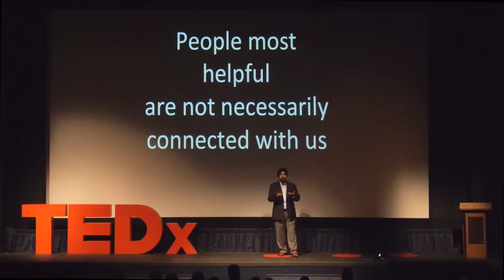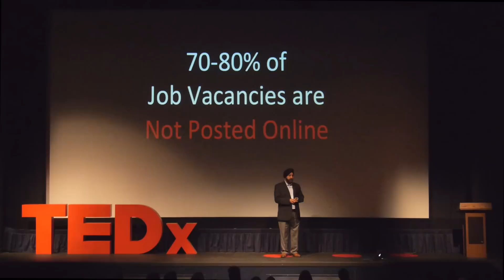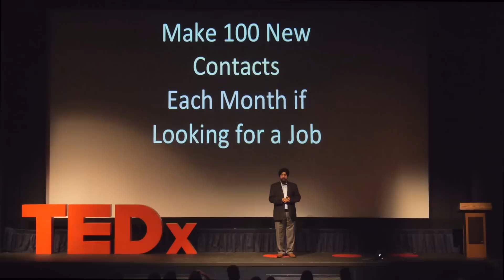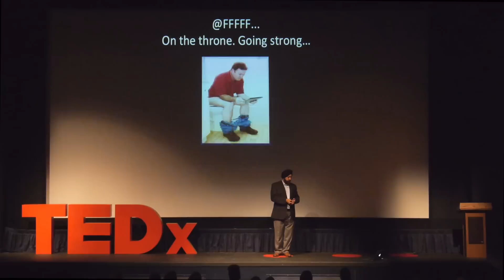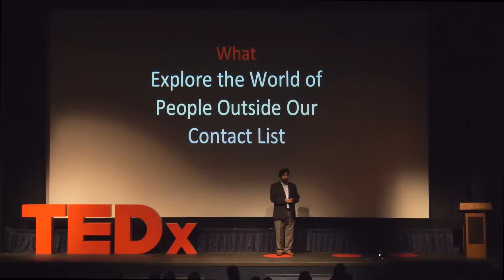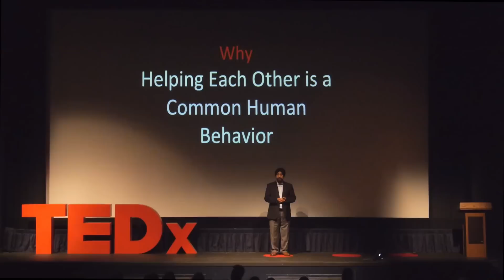Beyond Social Contacts | Gurminder Singh | TEDxUCDavisSalon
{same as speaker's bio}

Gurminder Singh is a Professor of Computer Science at the Naval Postgraduate School and the Founder and CEO of OpunUp, Inc. He wants to open up the world's knowledge and make it accessible to everyone by democratizing contact between people. He thinks he has found a way to do so! Gurminder is a big believer in volunteerism and entrepreneurship, and sees a big value where these two intersect.